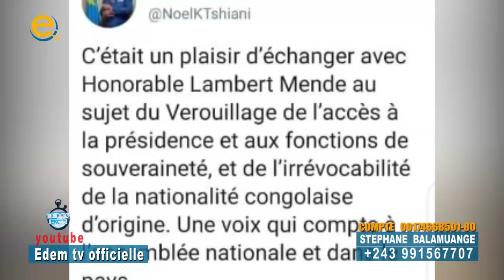CONGOLITÉ :C'EST FINI, KATUMBI AU REVOIR, DR TSHIANI GAGNE LA BATAILLE. RECENSEMENT ESUKISI. SUIVEZ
CONGOLITÉ : KATUMBI PERD ET DR TSHIANI GAGNE LA BATAILLE. RECENSEMENT ESUKISI.